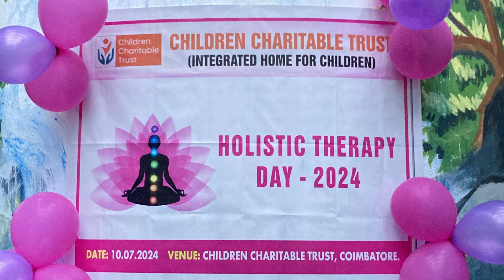Nurturing Mind, Body, and Spirit🌟: Holistic Therapy Day at childrencharitabletrust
🌟 Celebrating Holistic Therapy Day at childrencharitabletrust in Coimbatore!

🌈 On this day, we engaged special children in enriching therapy activities that nurture mind, body, and spirit.

From creative arts to sensory exercises, every moment was filled with joy and growth.

Together, we create a supportive environment where every child can thrive. 💖✨